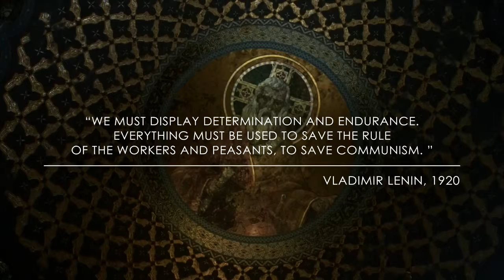Battlefield 1 Russian Revolution Trailer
New Maps